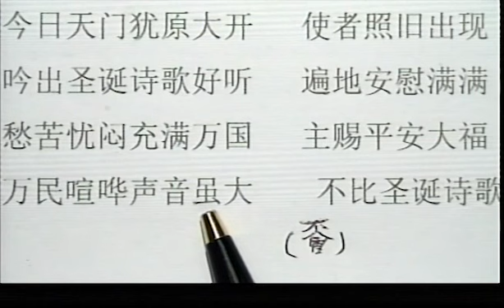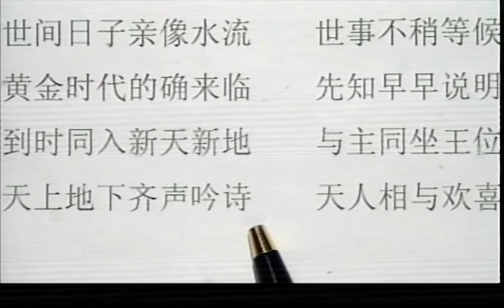昔时上帝差遣天使170525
张施恩牧师 教导闽南圣诗